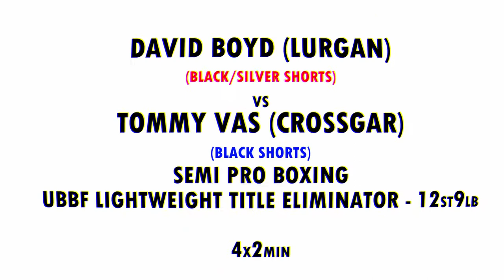David Boyd vs Tommy Vas - Blood, Sweat and Tears 2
David Boyd (Lurgan) vs Tommy Vas (Crossgar)
Semi Pro Boxing
UBBF Lightweight Title Eliminator - 12st9lb - 4x2min

Blood, Sweat and Tears 2
Bellinis, Newry